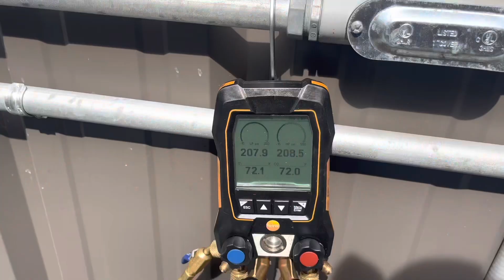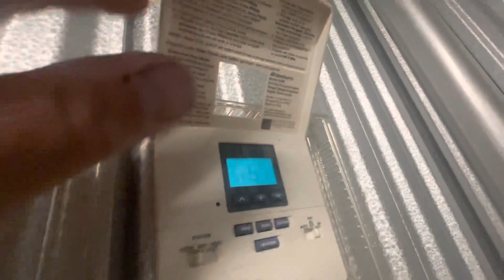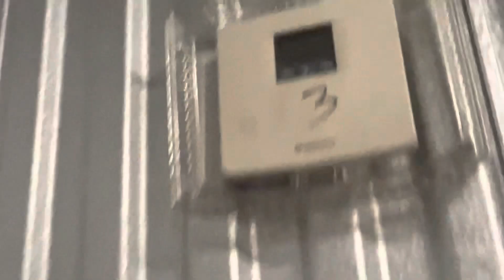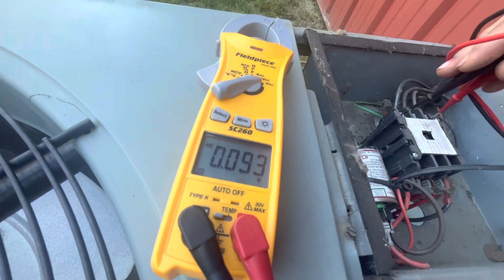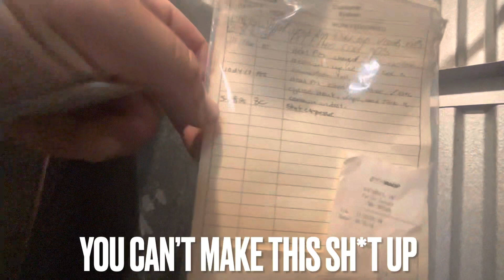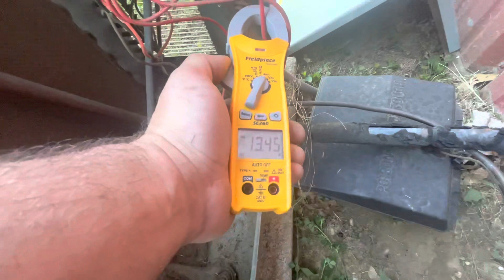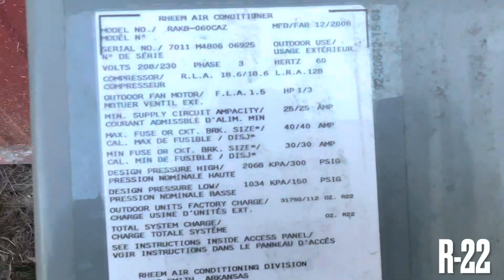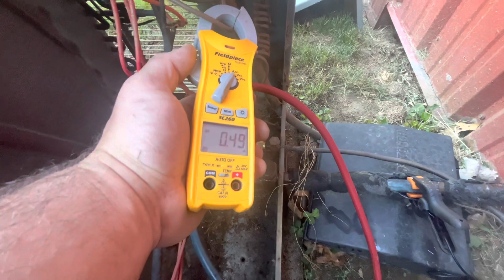HVAC. RUUD RHEEM SPLIT AC SYSTEM NOT COOLING.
RUUD Rheem system not cooling.   Commercial building with residential style split furnace / AC (conventional) systems.  I arrived a bit before store opened to get started on diagnostic because they don’t open until 9am.   Gave me access to building for this reason.

Service area.
NEW YORK - CONNECTICUT.
Westchester County, NY. - Putnam County, NY. - Duchess County, NY. -
Fairfield County, CT. - Litchfield County, CT.